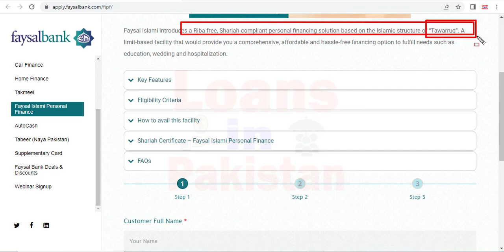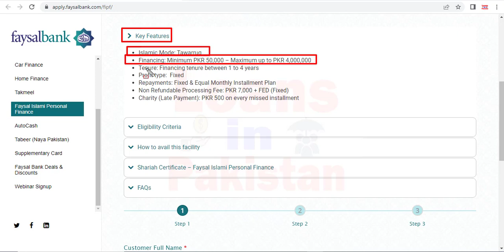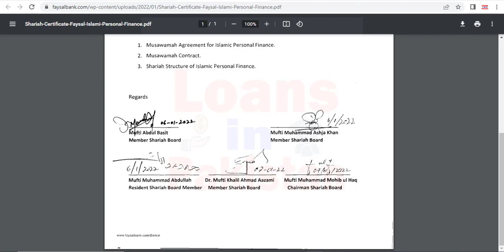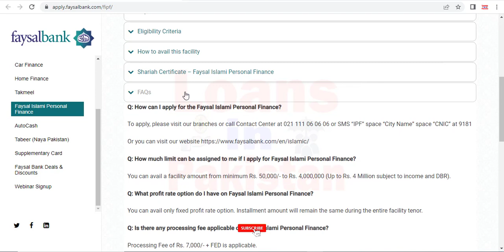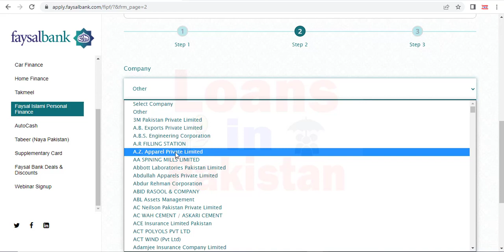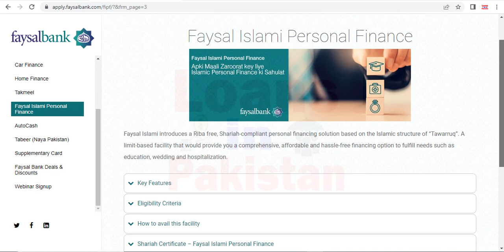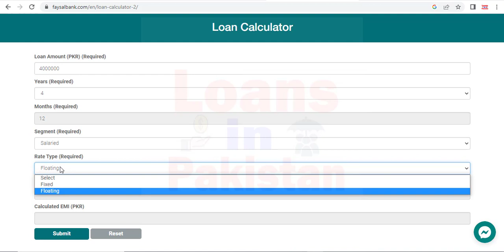faysal bank loan | faysal bank personal loan | faysal bank loan apply online | personal finance